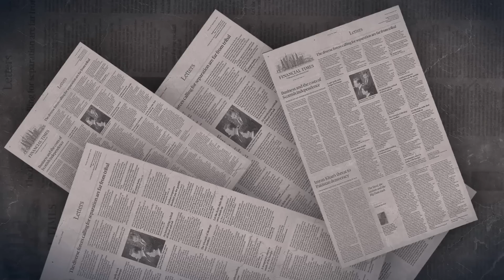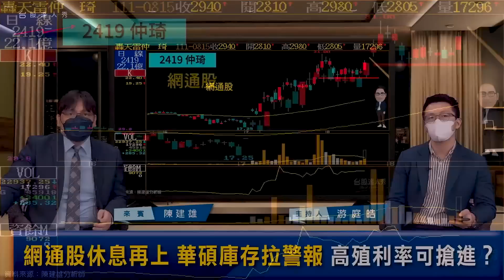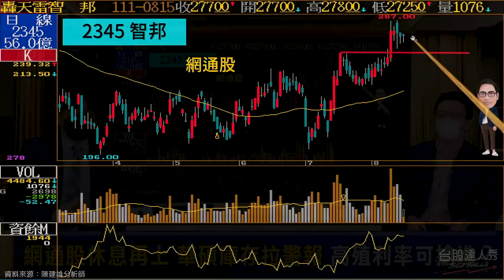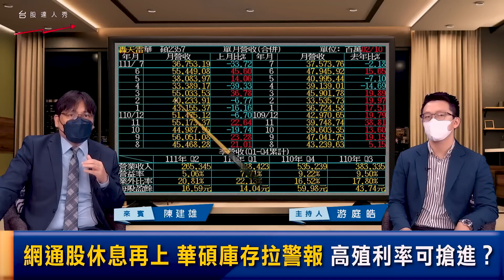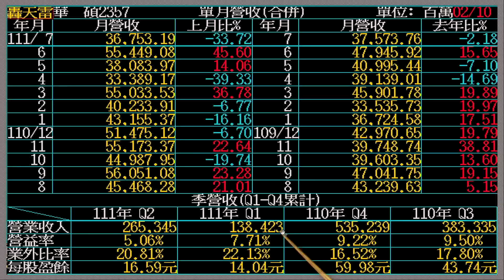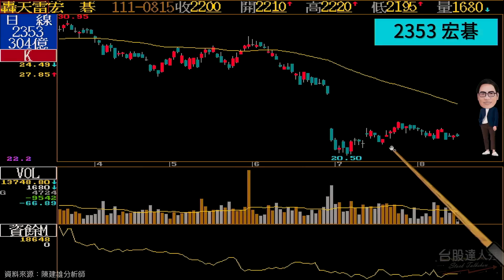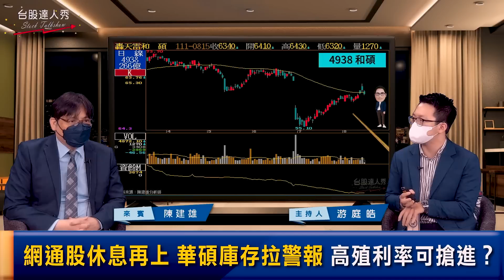【台股達人秀】ep156 網通股休息再上？ 華碩庫存拉警報 高殖利率可搶進？｜游庭皓｜陳建雄【GMoneyX金臨天下】20220820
台股站上季線
但融資未同步增加
表示多頭走勢未歇
甚至盤面已蘊釀軋空
震盪仍可佈局待盤勢再漲
網通無高庫存陰影
上半年財報營收獲利好
短線漲多拉回仍有上漲潛力
筆電高庫存利空市場皆知
軋空恐不適宜？

主持 游庭皓
來賓 陳建雄

8/8起，每周一至周五下午23:00，YouTube頻道、電視TVBS 56台同步直播